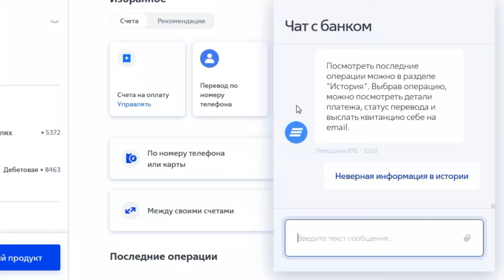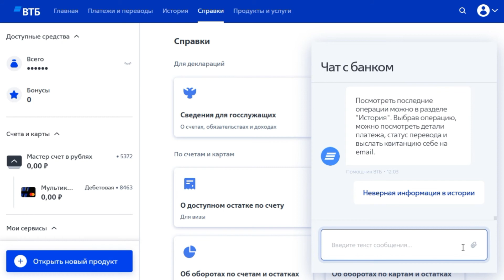Как воспользоваться чатом в ВТБ Онлайн